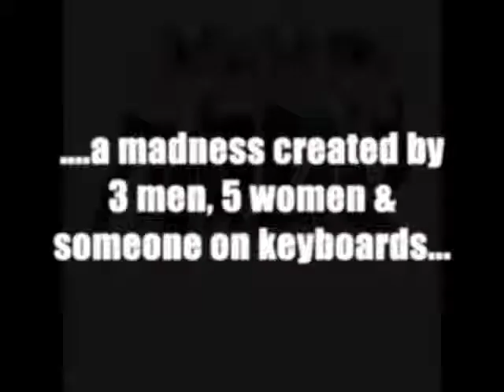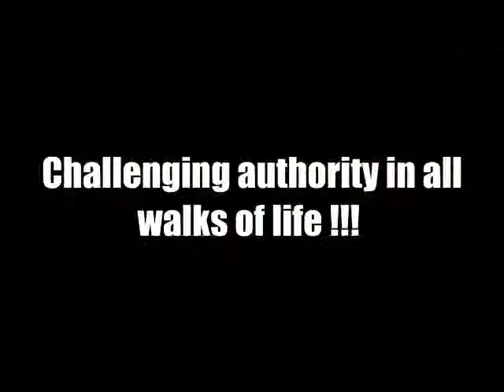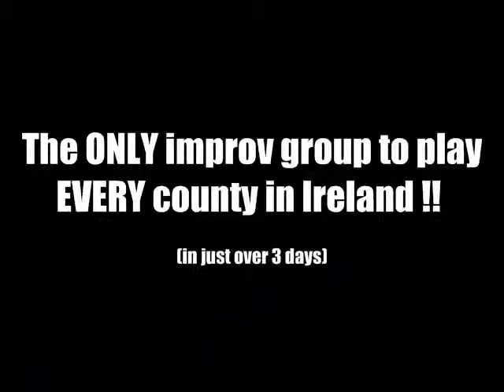Choke Comedy Showreel 2011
Choke Comedy in action featuring snippets from recent shows